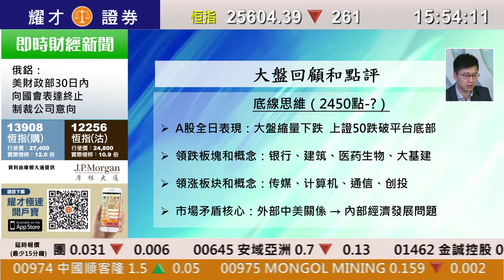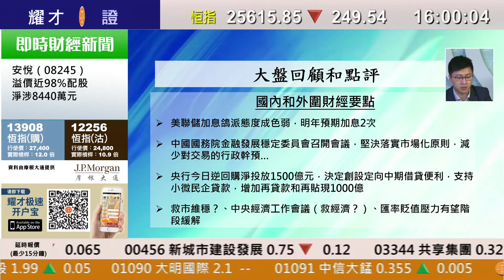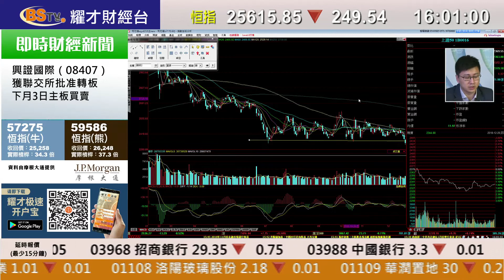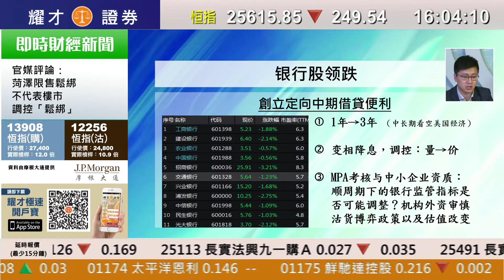耀才財經台 A股全日通 黃澤航－上證50跌破平台區 加劇悲觀情緒